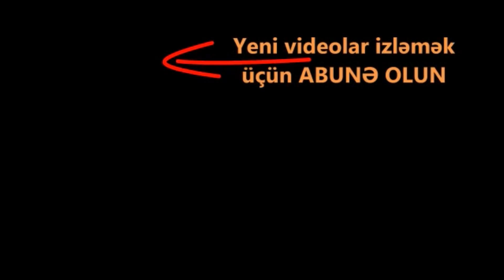Azərbaycanı təhqir edən bu ermənini polis axtarır. O gecə vaxtı kameraya düşdü